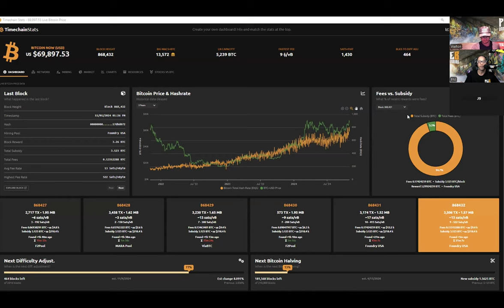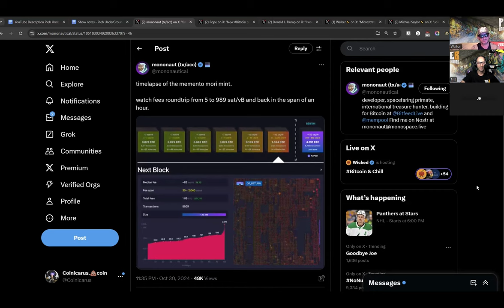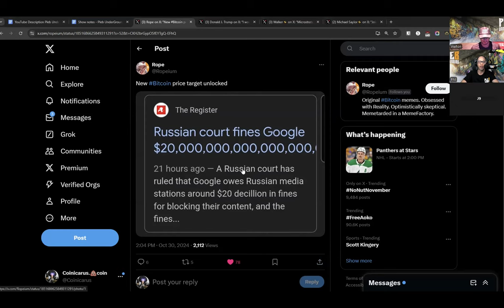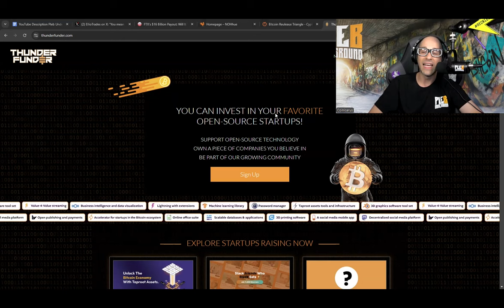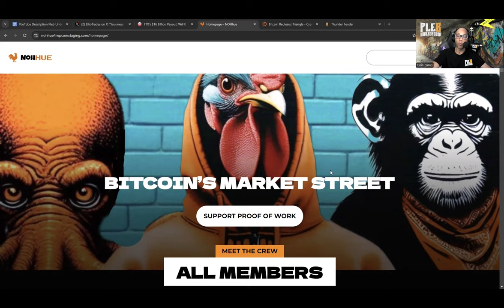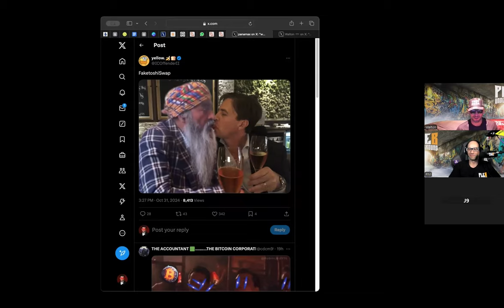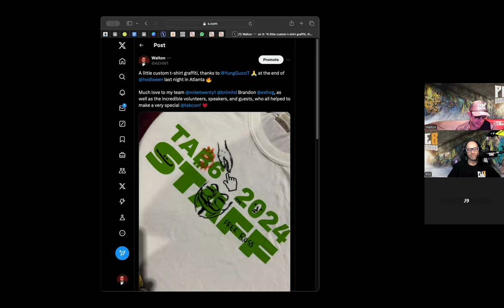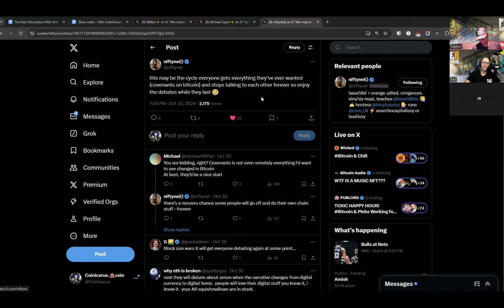The Growing Privacy Problem No One Is Talking About | Guest: Janine | EP 110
The Growing Privacy Problem No One Is Talking About. We are joined by privacy researcher investigative journalist Janine. We talk about her prior experience doing block digest and how she got into cohosting that podcast. We discuss some privacy breeches some people may not be aware and its going on every day.

NOHhue is a community of Bitcoiners dedicated to building solutions and services with their own talent and work. Through NOHhue and Bitcoin we want to give global space and voice to talent within our community.

Timecodes:
0:00 - Intro
2:04 - The Numbers
4:43 - Visual of bitcoin transaction fees rising,
7:35 - Janine's Take on bitcoin fees and the monetary use case
11:46 - Google's 20 decillion dollar fine... what!
15:00 - Fireside Chat: Janine
19:00 - Janine and block digest
30:36 - Bitcoin and the Hunter Gatherer theory
36:14 - A lesson in money with roman coins
38:14 - The craziness behind the world check system!
48:08 - REKT
49:06 - New Faketoshi Just dropped!
55:23 - Walton's Tabconf swag, should have been there REKT!
59:12 - The Hopium!
59:45 - More microstrategy news they will dilute shareholders and buy more bitcoin yay.